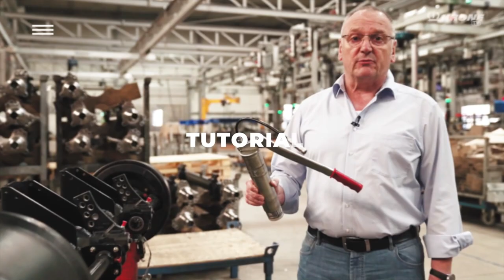The special feature of the KRONE forklift holder. A visit to Paul Schockemöhle Logistics. | KRONE TV